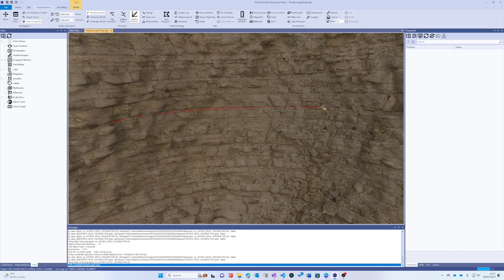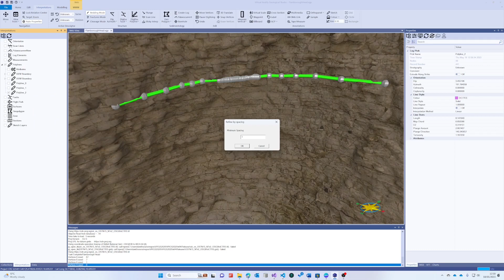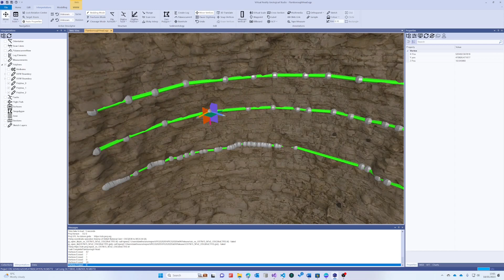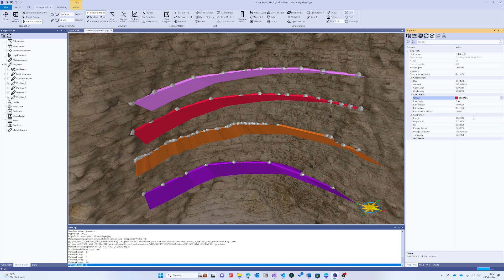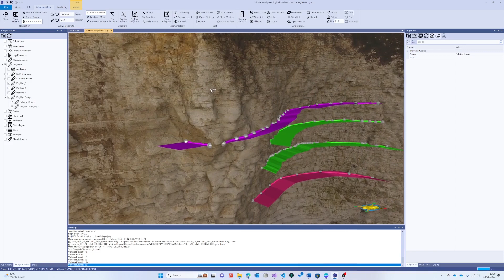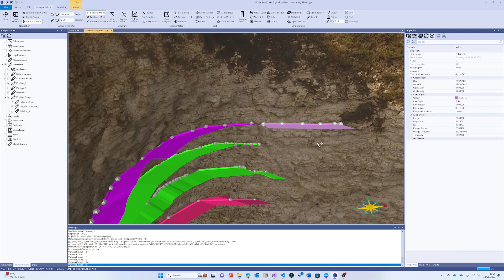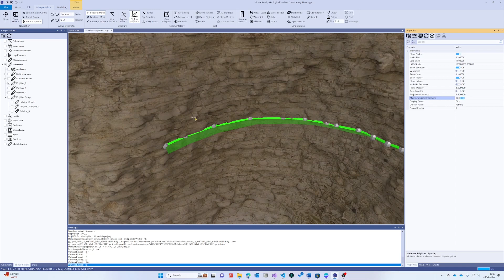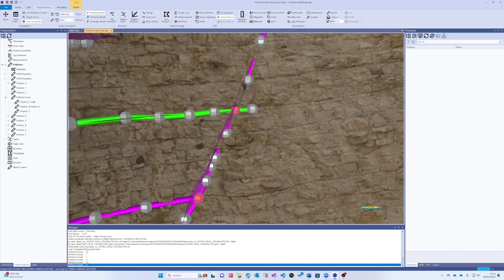Digital outcrop interpretation tools for geology: Polylines in VRGS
Welcome to the ultimate VRGS polyline tutorial! Whether you're a beginner or an experienced user of VRGS, this video will provide you with a comprehensive understanding of polyline use and display features. Polylines are the most used interpretation tool for mapping geology on digital outcrop models. For sedimentology, they are used for mapping bedding planes and key stratal surfaces and for structural geology they can be used for faults and fractures.

We will cover the various digitising modes, equipping you with the knowledge to create precise and accurate polylines. You'll also discover how to effortlessly edit vertices, ensuring your polylines are accurate. We will look at polyline refinement for when you have too many vertices.

We'll also guide you through the process of splitting and joining polylines, as well as changing the display to enhance the visual appeal of your polylines. With our step-by-step instructions, you'll be able to customize the appearance to suit your preferences and convey information clearly.

Learn how to efficiently group and name your polylines, making it easier to manage and navigate through your projects.

Join us in this tutorial and unlock the full potential of VRGS's polyline features. Whether you're new to digital outcrop modelling or an experienced VRGS user, this video will take your skills to new heights. Don't miss out on this opportunity to become a polyline virtuoso!

Let's embark on this journey together and improve your outcrop model interpretations.

Transform the way geologists work with digital outcrop models using VRGS, the cutting-edge software tool that streamlines the use of virtual outcrops in your geological analysis workflow. Designed for geoscientists and engineers working on digital outcrop data, VRGS revolutionises the visualisation, interpretation and analysis of digital outcrop data.